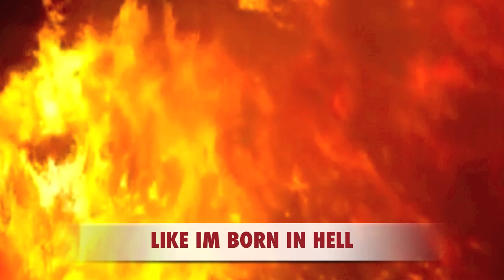Like Im Born In HELL- D-100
Directed & EDITED BY DJ RICH3 RICH (765) DZ-NUTZ3 Or (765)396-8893
D-100 Stunna Gang T-Tone D100STUNNAGANG